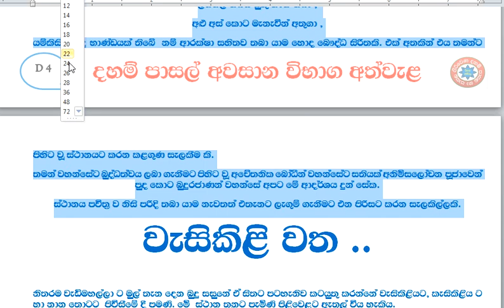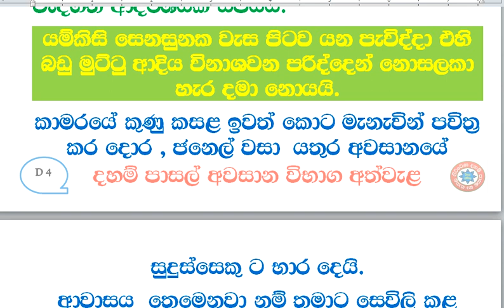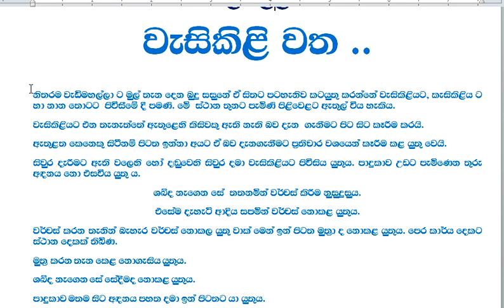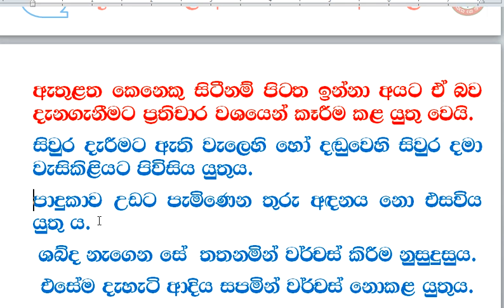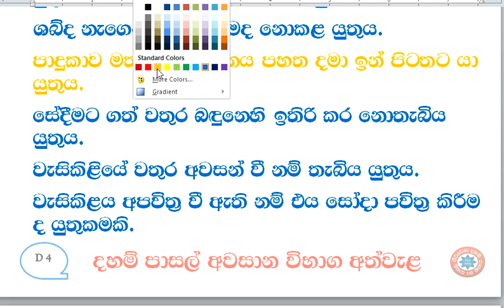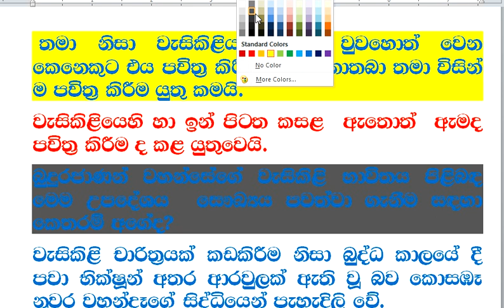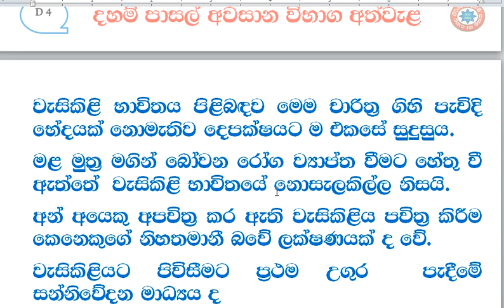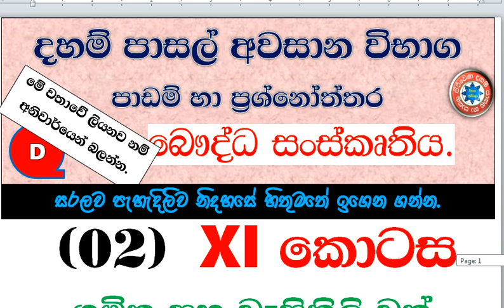දහම් පාසල් අවසාන විභාග පාඩම් හා ප්‍රශ්නෝත්තර බෞද්ධ සංස්කෘතිය පාඩම 02 - XI කොටස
පාඩම් සියල්ල මෙතැනින්